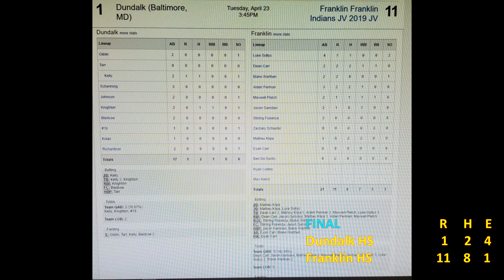JV Baseball = Dundalk HS Owls at Franklin High School Indians -- Tuesday, April 23, 2019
Franklin High School  (Reisterstown, MD) JV Indians defeated Dundalk HS (Dundalk, MD) JV Owls 11-1 in 5 innings in a Baltimore County baseball game played on Tuesday, April 23, 2019 at Franklin High School in Reisterstown, MD. Zach Schaefer (Franklin HS 2021) gave up just 2 hits and 1 run, while striking out 6 batters.